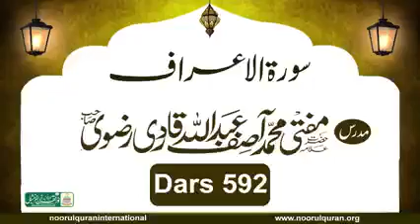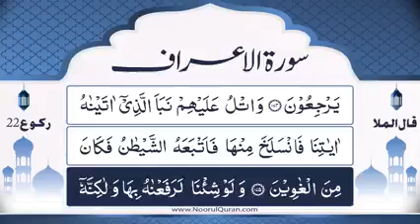Dars 592 | Surah A'raaf Tafseer | Mufti Asif Abdullah Qadri Rizvi